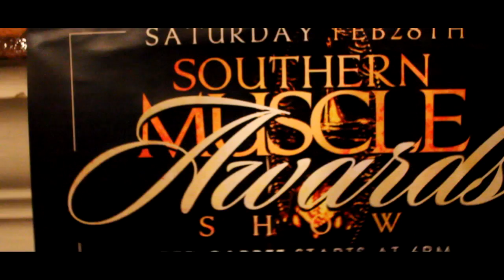Southern Muscle Radio Awards 2k15 Filmed by 1Lovemagazine